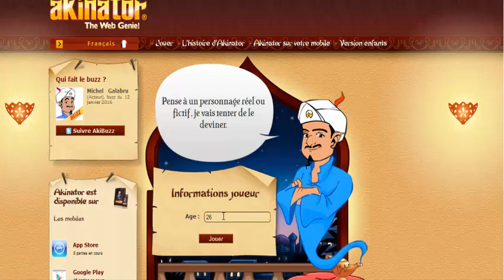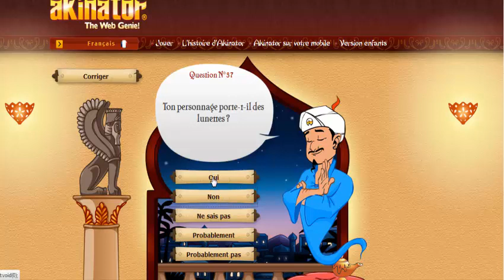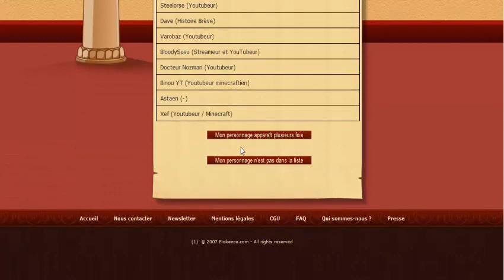akinator : va t'il me trouver ?